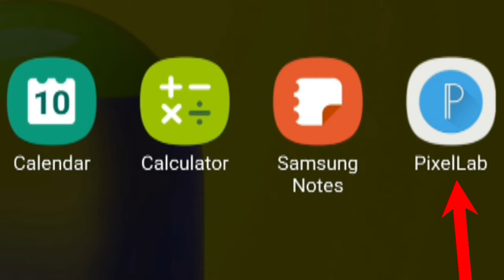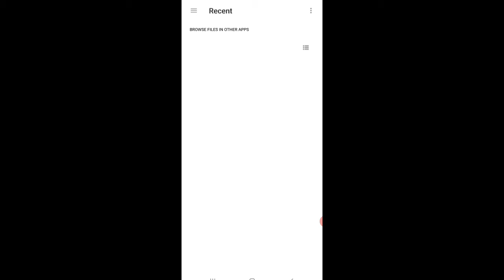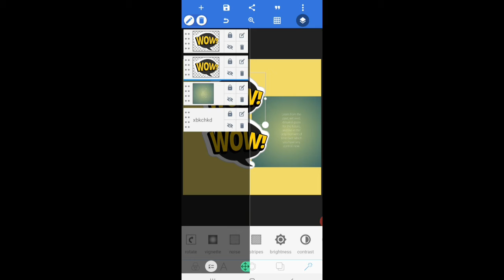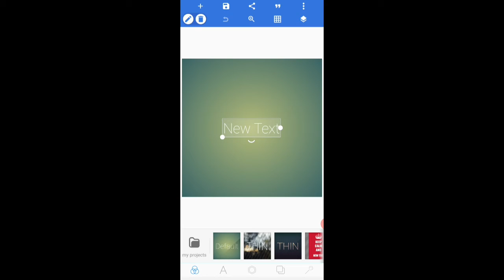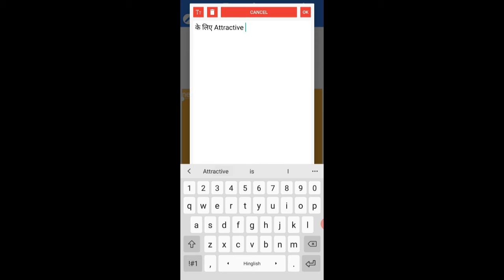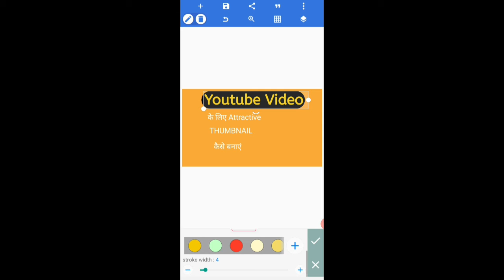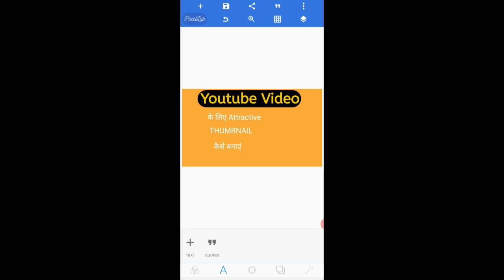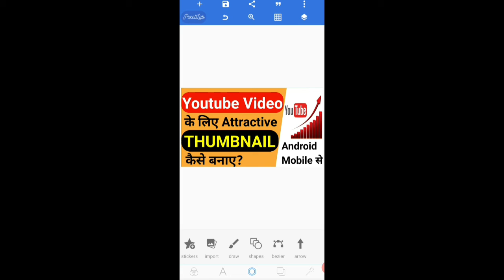How to make Thumbnail for Youtube Videos in Mobile 2021 | Youtube Video ka thumbnail kaise banaye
Queries Solved :
how to make thumbnail for youtube video on Android
mobile par thumbnail kaise banaye

Agar Video pasand aaye to LIKE jaroor kare